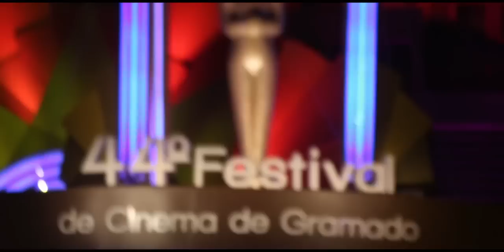44º FESTIVAL DE CINEMA DE GRAMADO - ABERTURA - Mileninha - Milena Stepanienco - 10 anos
Baixe meu APP e fique por dentro de todas novidades.